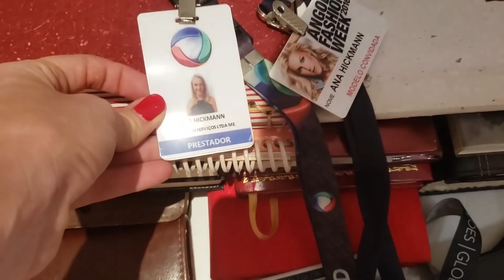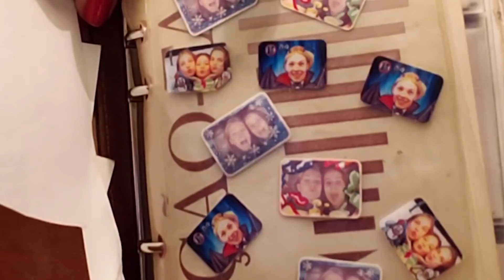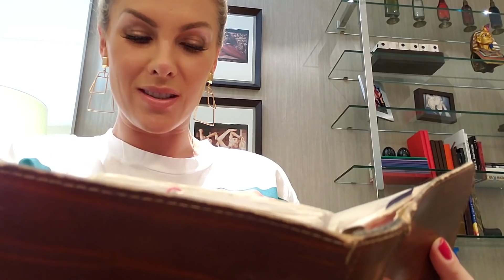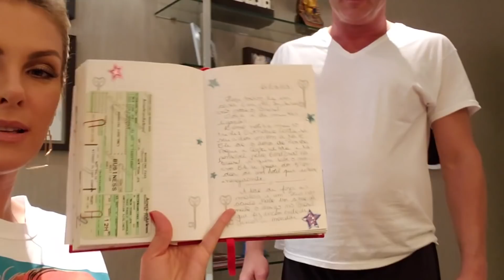OS SEGREDOS DOS MEUS DIÁRIOS | ANA HICKMANN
Olá, pessoal! Tudo bem? Hoje eu abri meu coração e minhas histórias para vocês nesse vídeo! Vou ler alguns trechos dos meus diários antigos, coisas que nem meu marido sabe que eu escrevi. Para vocês terem uma ideia, revisitei até a primeira vez que eu e Alê ficamos juntos, é mágico ler coisas assim. Além disso, tem muitos outros momentos incríveis da minha vida guardados nesses cadernos, tenho certeza que vocês vão gostar tanto quanto eu.

Se vocês curtiram esse conteúdo, deixa aqui nos comentários para eu saber se vocês querem que eu faça mais vídeos assim. Beijo beijo.